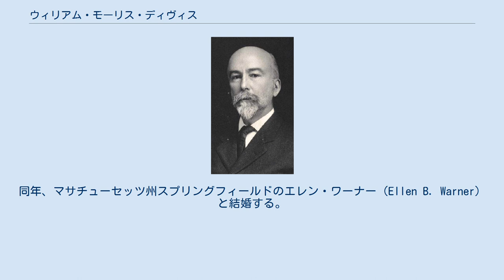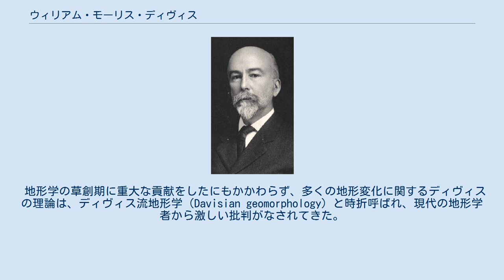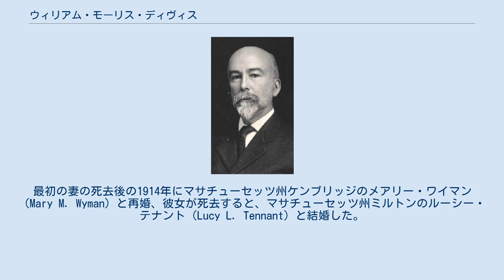ウィリアム・モーリス・ディヴィス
ウィリアム・モーリス・ディヴィス（William Morris Davis、1850年2月12日 - 1934年2月5日）は、アメリカ合衆国の地理学者・地質学者・地形学者・気象学者。
日本語においてDavisは、デービス、デイビス、デーヴィス、デイヴィスなどさまざまに表記される。
 ペンシルベニア州フィラデルフィアにてクエーカーの家庭であるエドワード・モーリス・ディヴィスとマリア・モット・ディヴィスの間に生まれた。
1869年にハーバード大学を卒業し、翌年工学修士（Master of Engineering）の学位を受けた。
 3年間アルゼンチンのコルドバで働き、1879年より地質学者のナサニエル・シェーラーの助手となりハーバード大学の地質学の教員として働き始めたが、ディヴィスは終生Ph.D.を取得しなかった。
同年、マサチューセッツ州スプリングフィールドのエレン・ワーナー（Ellen B. Warner）と結婚する。
 ディヴィスの最も影響力の大きい科学的業績は、いかにして河川が地形を形成するかを示すモデルである地形輪廻（侵食輪廻）を提唱したことであり、1884年に初めて発表した。
ディヴィスの地形輪廻は（大きな）河川は主に3つの部分、すなわち上流・中流・下流を持ち、それぞれが固有の地形や地形に関する特性を有することを示唆している。
地形輪廻の概念は、チャールズ・ダーウィンの進化論の影響を受けている。
一方で、人文地理学については自然環境の人間への影響を機械論的に論じ、環境決定論的な見方を示した。
ディヴィスの弟子に環境決定論で知られるエルズワース・ハンティントンがいる。
 地形学の草創期に重大な貢献をしたにもかかわらず、多くの地形変化に関するディヴィスの理論は、ディヴィス流地形学（Davisian geomorphology）と時折呼ばれ、現代の地形学者から激しい批判がなされてきた。
またディヴィスの後を追う研究者や彼の説や方法に懐疑的な者へのディヴィスの対応についても批判されている。
事実。
ディヴィスは退官するまで地形変化の研究をほぼ独占していたのであった。
現代、「ディヴィス流地形学」という語は他者の科学論文に対して懐疑的な説を試みる時に、批判するために使われる。
 ディヴィスはアメリカ地理学会（AAG）を1904年に立ち上げ、設立初期にナショナルジオグラフィック協会の学会誌『ナショナルジオグラフィック』に多数の記事を投稿することで同協会を巻き込んだ。
この頃ディヴィスは地理学を地質学から独立させようと努力していた。
 1911年、ディヴィスはハーバード大学を退官する。
最初の妻の死去後の1914年にマサチューセッツ州ケンブリッジのメアリー・ワイマン（Mary M. Wyman）と再婚、彼女が死去すると、マサチューセッツ州ミルトンのルーシー・テナント（Lucy L. Tennant）と結婚した。
1934年、84歳の誕生日を目前にしてカリフォルニア州パサデナで死去した。